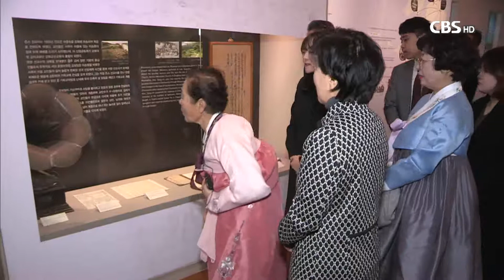[CBS 뉴스] 명절 맞아 고향교회 방문, 강화교산교회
[앵커]

길었던 설 연휴가 끝나고
일상으로 돌아왔습니다.

설 명절 잘 보내셨습니까?

고향에 있는 교회들도
명절기간 고향을 찾은 가족들로
오랜만에 북적였을텐데요.

120년이 넘은 강화 교산교회도
도시로 떠났던 가족들이 찾아오면서
활기가 넘쳤습니다.

오요셉 기자가 다녀왔습니다.

[기자]

인천 강화군에 위치한 강화교산교회.

구정을 맞아
한복을 곱게 차려입은
반가운 손님들이 찾아왔습니다.

고향을 방문한 가족들이
다함께 예배의 자리로 나아온 겁니다.

오랜만에 보는 반가운 얼굴에
교회엔 어느새 웃음꽃이 피어납니다.

[현장음]
이야 오래간만이다, 진규. 어이구 ,형규

1893년, 강화 지역에 최초로 세워진 강화교산교회는
126년이라는 긴 세월동안
세대를 이어 믿음을 지켜왔습니다.

명절을 맞아 온가족이 함께 예배 드리는 일은
기쁨과 교제의 자리가 될 뿐만 아니라,
어른세대의 믿음의 유산을
다음세대에 전해주는 원동력이 됩니다.

[인터뷰]
박기현 목사 / 강화교산교회 담임
 고령화되고 어린아이나 젊은이들이 많이 없는 지역이기 때문에 명절에 자녀들이 들어와서 함께 예배하면서
같이 교제하는 시간들이 너무나도 즐겁고 저희들에게도 아주 큰 기쁨이죠.
부모님들의 신앙을 자녀들이 계승하고 계속해서 발전시켜 나가는 그런 것을 목표로 해서 믿음의 계승자들이 되게 하자(고 노력하고 있습니다)

타지에서 생활하다
오랜만에 고향교회를 방문한 성도들은
어린 시절, 고향교회에서의 추억을 회상하며
눈물을 흘리기도 합니다

[녹취]
정성애 집사 / 산곡제일교회
 중고등학생 때는 수련회에 가서 직접 밥을 지어먹으며 은혜받기 위해 말씀을 듣고, 눈물로 기도했던 기억..
무슨 열심이었을까 어린나이에 지금 생각해보니 그때 믿음의 훈련이 있었기에, 그 때 하나님이 부어주신 은혜가 있었기에 지금 한쪽으로 치우치지 않고 신앙생활을 할 수 있다고 생각합니다. (중간에 말 끊기는 너무 긴 텀은 자르기)

4대가 함께 신앙생활을 하고 있는
서순자 권사 가정.

서순자 권사가 예배드리고 기도하던 옛 예배당은
이젠 강화의 기독교 역사를
간직한 역사관이 됐습니다.

가족들은 이곳에서
옛 어른들의 신앙생활을 듣고 배우며
계속해서 신앙을 굳게 지켜나갈 것을 다짐합니다.

[녹취]
서순자 권사 / 강화교산교회
새벽기도 할 때 이 종소리가 땡땡 소리가 나면 ‘어이구 새벽기도 갈 시간이네’ 하며
늦잠자면 그냥 일어나서 바쁘게 뛰어왔어.

[인터뷰]
김순영 권사 / 강화교산교회, 서순자 권사 가정
 옛날에는 진짜 산 넘고 물 건너서 그렇게 어렵게 신앙생활 하셨던 이야기가 새롭게 마음에 와닿고요, 이렇게 편안하면서도 우리가 자꾸 게으름부리고 있구나, 더 열심히 신앙생활 본받아가야겠다 이렇게 생각이 들었습니다.

명절을 맞은 가족들의 모교회 방문은
지역교회엔 활력을,
가족들에겐 신앙의 유산을 전하며
모두에게 큰 기쁨이 되고 있습니다.

[인터뷰]
정석인 장로 / 강화교산교회
 우리 가족들이 이렇게 몽땅 다 한 자리에 모이니깐 더욱 기쁘고요, 하나님께 영광(드립니다). 우리 마음속엔 기쁨이 가득합니다.

CBS 뉴스 오요셉입니다.